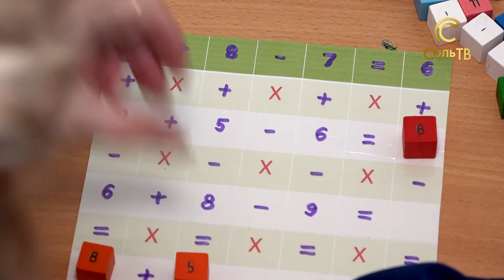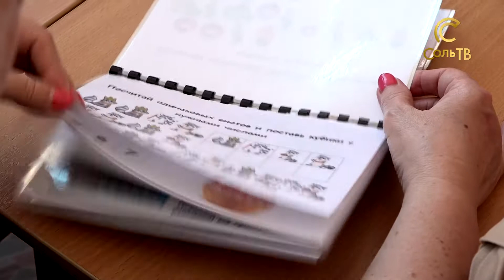Для юных школьников_26.04.2022_СольТВ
Компания «Уралкалий» совместно с учителями Соликамска презентовали уникальные дидактические упражнения под названием «Таблица сложения». Евгения Пантелеева узнала все подробности, сейчас всё расскажет.